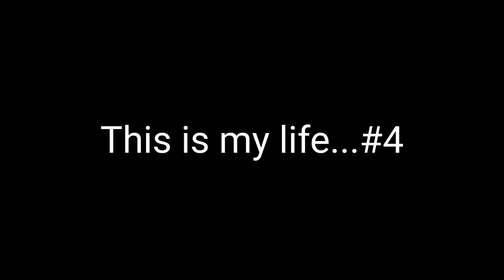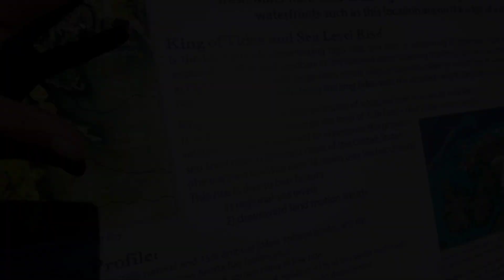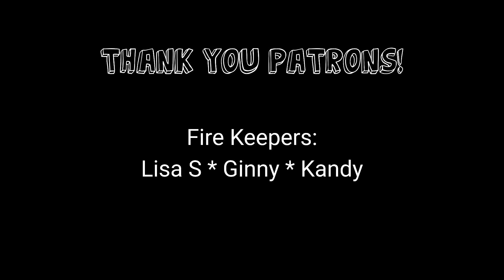This Is My Life #4 / Beautiful Parking, Dreads, Sewing, Boats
I am a Classic Liberal standing up for Free Speech, Personal Responsibility, National Sovereignty and basic Law & Order. I am anti-Socialism/Communism, Identity Politics, and the Far Left ideas that are ruining Liberalism. And yes, I voted for Trump.
This used to be a Van Life channel so you can find videos on this lifestyle as well.